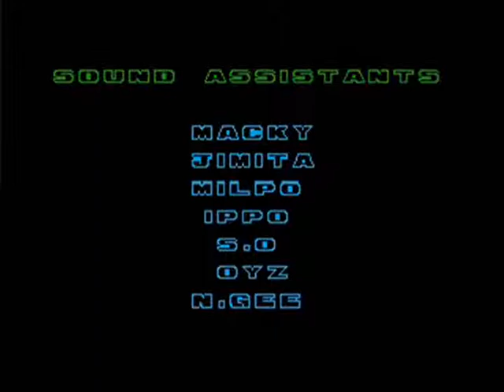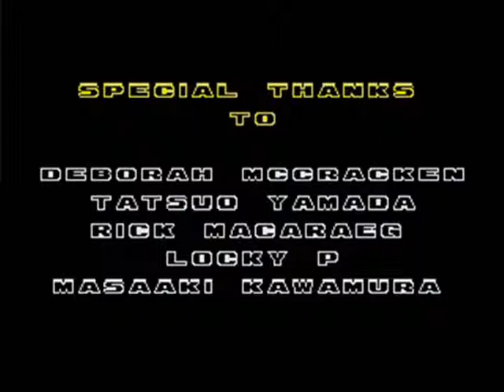Sonic The Hedgehog: Part 5 (FINAL!!!)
In this part we finish up the game!